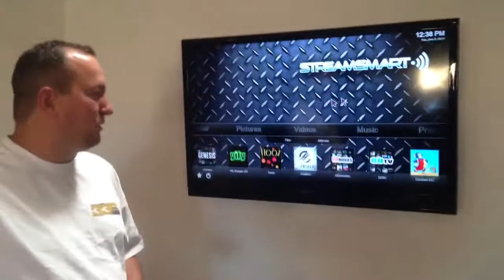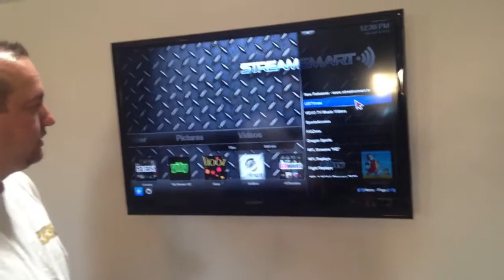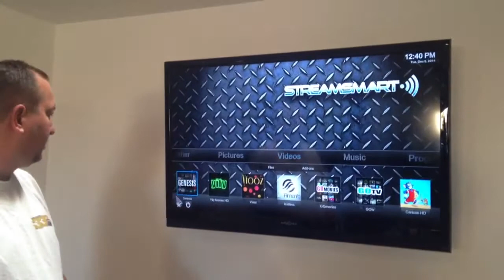New features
Some upgrades